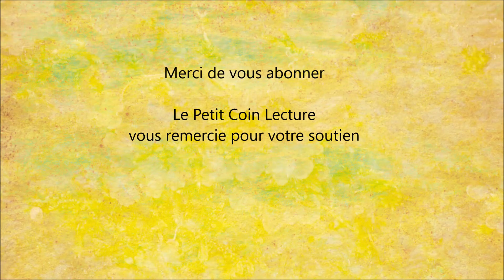Livre : " Et si l'effondrement avait déjà eu lieu: L'étrange défaite de nos croyances "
Pour lire le résumé et commander le livre " Et si l'effondrement avait déjà eu lieu  " sur Amazon :